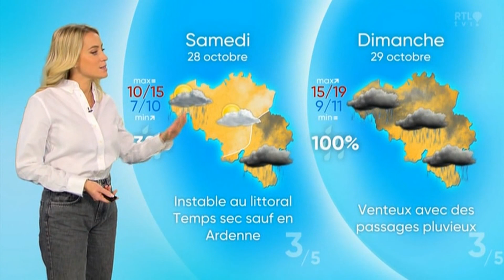Emilie Dupuis - Mardi 24 Octobre 2023